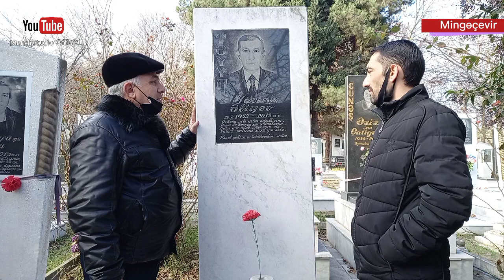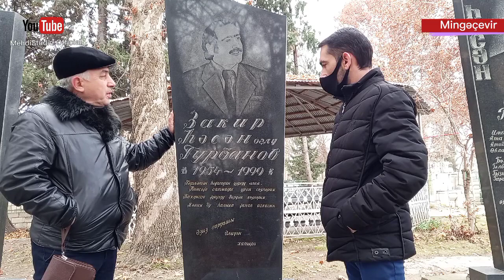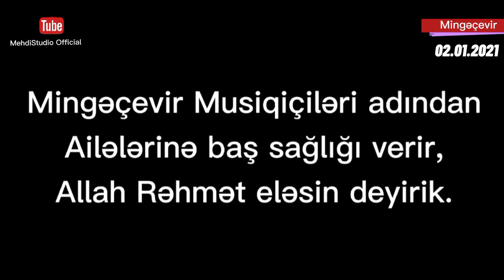Dünyasını dəyişmiş Mingecevir Musiqicilerini Ziyarət etdik 2ci Hissə